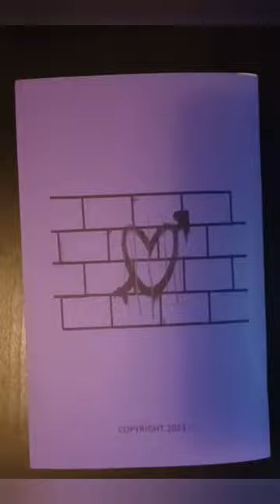Cinema Schism Issue 4: The Films of Sarah Jacobson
48 pages, folded & stapled, black & white
3 black & white prints come with every purchase of the zine.

-9 Sarah Jacobson films reviewed
-Original Fan Art
-“Memories of Sarah” Articles written by actors Kristin Calabrese (I Was A Teenage Serial Killer) and Chris Enright (Mary Jane’s Not A Virgin Anymore) where they share their memories working with Sarah Jacobson.
-I Was A Teenage Serial Killer Fan Photography